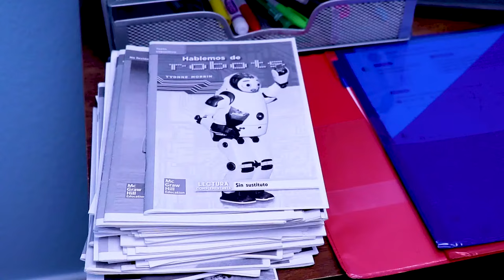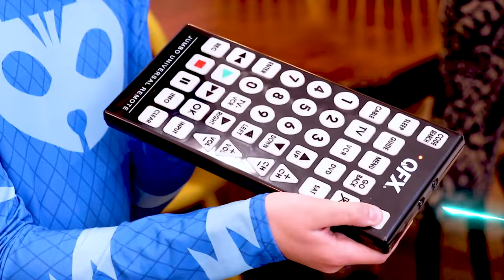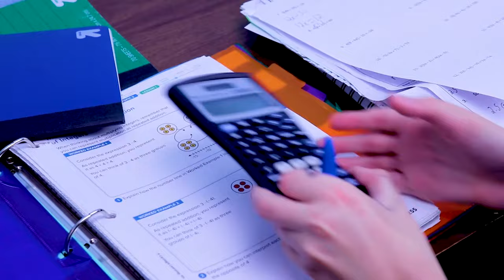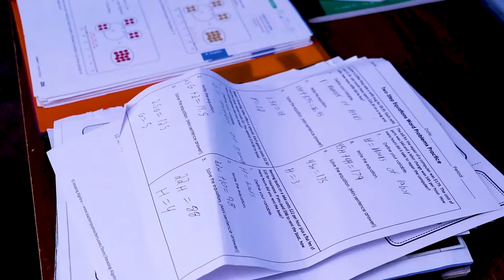PJ Masks get turned into Babies! | LIVE 24/7 🔴 | Kids Cartoon | Video for Kids